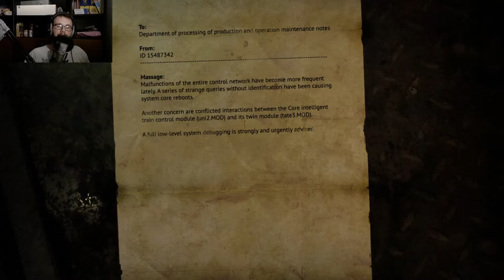Let's Play Process: 20 Minuten bis zur Kollision!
Wow, das hätte ich ehrlich nicht gedacht!
Ein random Indie-Horrorgame von 2015 mit geilem Style und ein paar netten Rätseln. Zudem eine Story die man nur halb rafft, da alles irgendwie indirekt erklärt wird. Von mir bekommts ne 7/10!